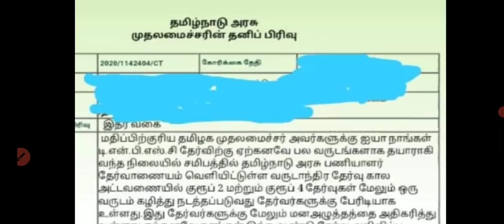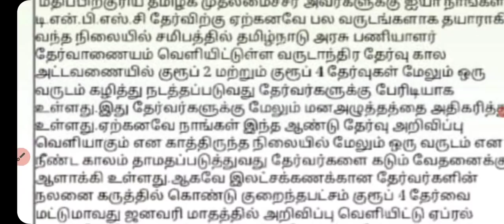TNPSC GROUP 4 LATEST NEWS TNPSC UPDATE TNPSC LATEST NEWS TNPSC GROUP 4 VACANCY TNPSC GROUP 2 TNPSC